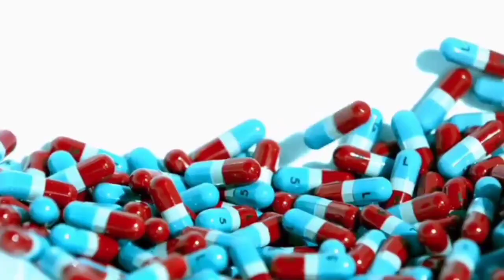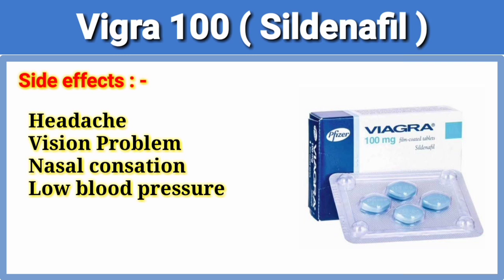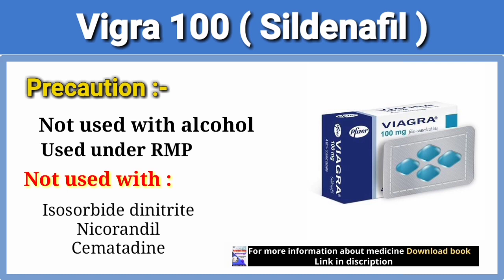Viagra tablet | Manforce tablet | Viagra 100 tablet | Sildenafil tablet | manforce tablet use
Viagra tablet | Manforce tablet | Viagra 100 tablet | Sildenafil tablet
Best Book 📚 for medicine knowledge | Medicine की Knowledge Book